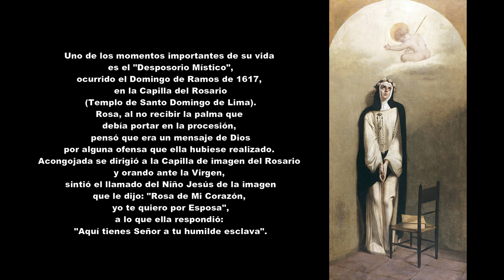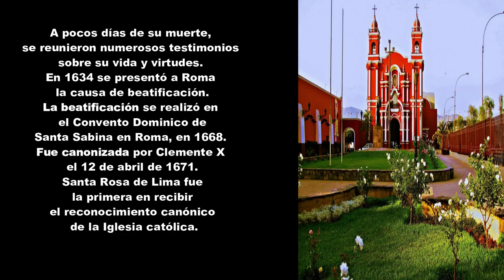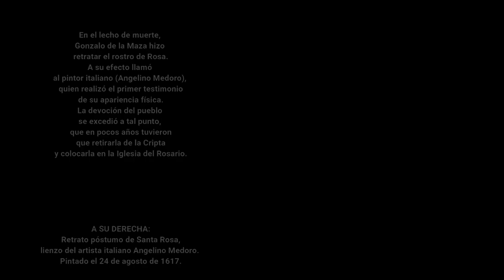SANTA ROSA DE LIMA-BIOGRAFIA-TRAILER PELICULA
BIOGRAFIA-TRAILER PELICULA